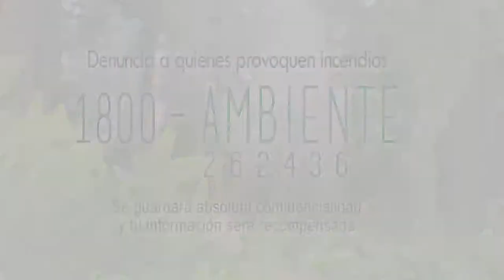Iván Vallejo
Iván Vallejo nos invita a crear conciencia sobre el cuidado de los bosques.